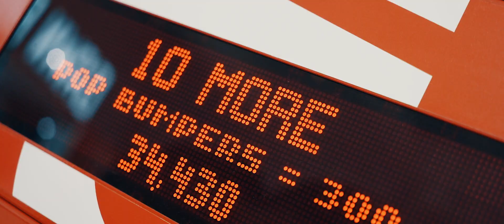Dawn Rise 昇日屋花蓮洄瀾灣店開幕